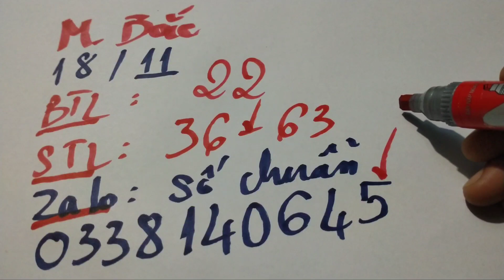Dự Đoán Xổ Số Miền Bắc 18-11-2021 👍💴👍